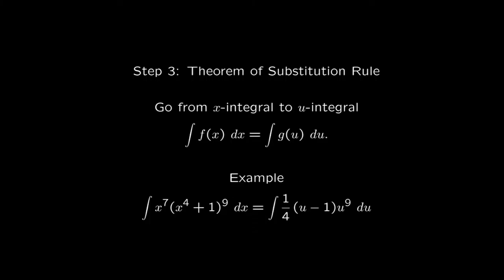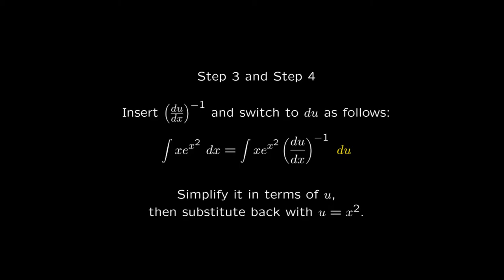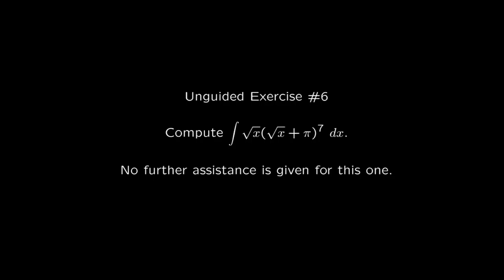Integration Technique: Substitution Method for Indefinite Integrals